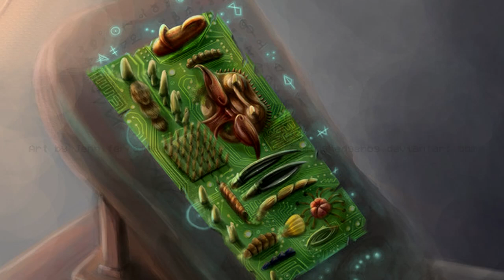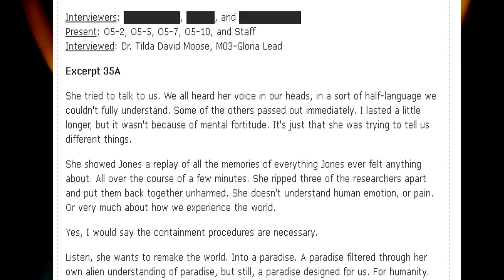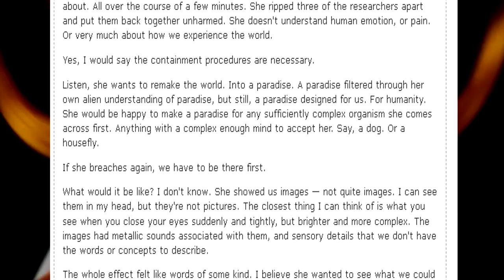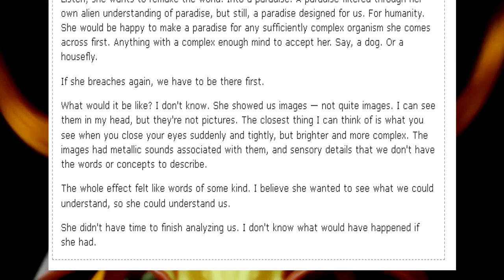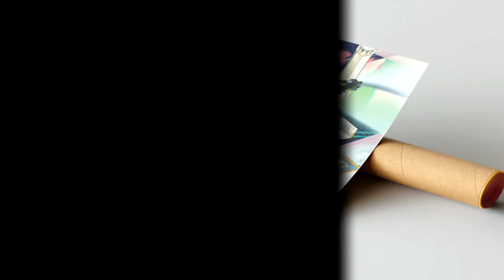SCP-003 Biological Motherboard - The Biological Motherboard with a World-Ending Potential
SCP 003 "Biological Motherboard" is a euclid class scp object with a potential K-class scenario attached to it. SCP-003 consists of two related components of separate origin, referred to as SCP-003-1 and SCP-003-2.

SCP-003-1 appears to be composed of chitin, hair, and nails of unknown biology, arranged in a configuration similar to that of a computer motherboard. Testing reveals SCP-003-1 to predate earliest known circuit boards by a factor of thousands of years. SCP-003-1 is considered sentient but not actively dangerous except under certain conditions.

SCP-003-1 was found on a stone tablet, SCP-003-2, on which it currently resides. The runes on SCP-003-2 are not part of any known language, and emit pale, flickering light patterns.

SCP-003-2 is controlled by a (non-biological) internal computer, the contents of which are mostly inaccessible without risk of damaging SCP-003-2. SCP-003-2 is capable of controlled emissions of radiation, including heat, light, and anomalous radiation types. SCP-003-2 contains an internal power source of an anomalous nature, which appears to have been losing power since several centuries before discovery.

It is considered probable that SCP-003-2 was created for the purpose of containing SCP-003-1. Partially interpreted data recovered from SCP-003-2 may refer to a past and/or potential future LK-class restructuring event caused by SCP-003-1.

SCP-003 was located by remote viewing team SRV-04 Beta. It appears possible that SRV-04 Beta was deliberately contacted by SCP-003-2. Other organizations have also been alerted to SCP-003's existence, possibly by similar means. Despite this activity, SCP-003-2 does not appear to be sentient, based on its lack of reaction to M03-Gloria analysis and procedures.

When SCP-003 drops below the temperature of 35°C, both components react.

First, SCP-003-1 enters a growth state characterized by an exponential increase in mass. This growth state consists of two stages. In both stages, SCP-003-1 partially fuels its growth by converting matter around it, starting with any surrounding inorganic material, including atmospheric elements, then nonliving organic material, including cells of dead skin, hair, chitin, enamel, keratin, and other biological materials.

SCP-1512 Irrational Root
art by SunnyClockwork

Table of Contents:
00:00 Introduction
02:12 Description
08:16 Addendum 003-01
08:50 Addendum 003-02
09:07 Addendum 003-03
10:28 Addendum 003-04
12:53 Addendum 003-05
13:12 SPECIAL ACCESS PROGRAM M03-GLORIA REQUIRED

"SCP-003" by Xian, rewritten by thedeadlymoose, from the SCP Wiki.